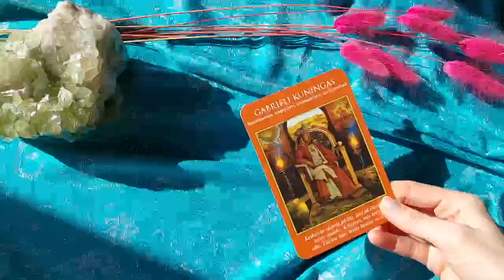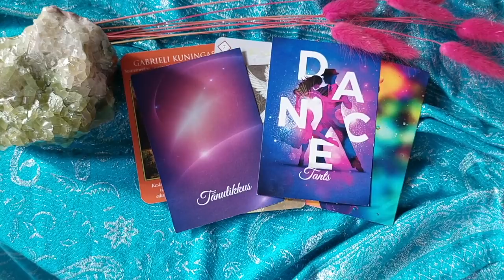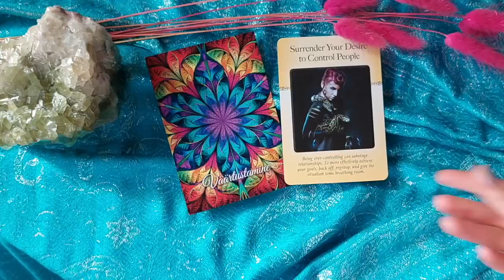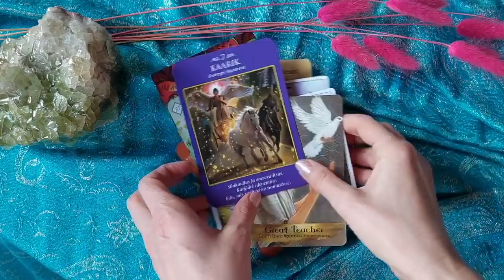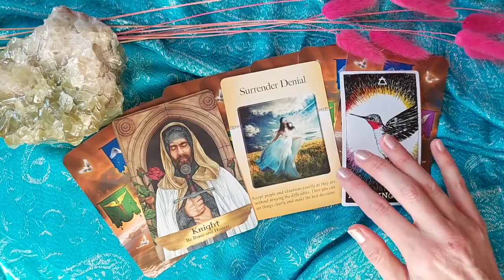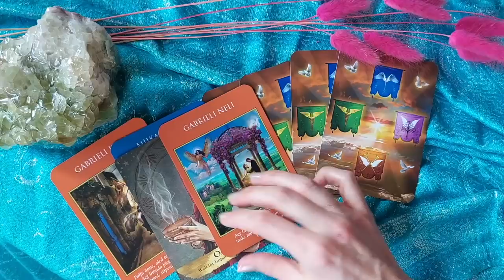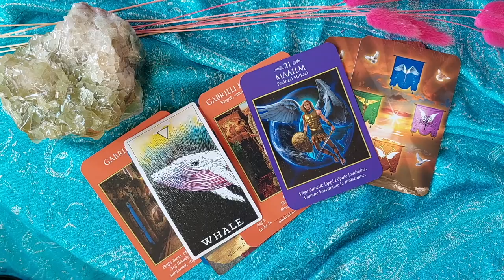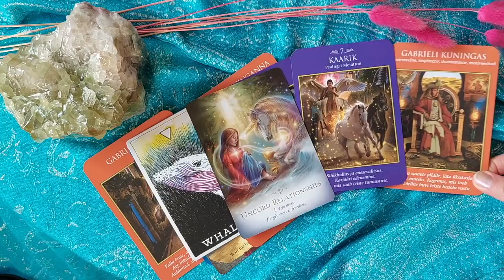OLULINE INFO PRAEGUSTE ENERGIATE KOHTA ❤️ StellaShakti.com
Täna algas uus aasta veedaliku astroloogia kohaselt. Videos vaatame lähemalt selle aasta, aprillikuu ja uue nädala energiate prognoosi kohta.
Kanaldus ja kaardilugemine.

❤️Kui soovid, saad tulla mu YT kanali VIP-liikmeks, et vaadata veel palju põnevat, mida tavakasutajad ei näe – saad valida erinevate boonuste vahel:

Palun suhestu kaardilugemisse tervemõistuslikult. Kui tunned, et miski ei resoneeru Sinuga, usalda enda intuitsiooni alati esimesena! Need on üldised soovitused ega asenda tavameditsiini või Sinu südame häält, ent võivad anda häid vihjeid, mil moel enda elu tuua suuremasse meisterlikkusesse.
Kõik need kaardiladumised on häälestatud olema Sinu ja kõikide kõrgeimaks hüvanguks.
Kaardilugemine võib kehtida ka tähtajatult, ehk kui satud seda videot vaatama mingil muul ajal, siis usalda, et see sõnum on just Sulle ja ju siis on just sel ajaperioodil siit Sulle midagi olulist kõrva taha panna ja südamega tunnetada.
Soovin Sulle imelist kulgemist oma elu meisterlikkuses loomisel!
Armastusena
Stella
StellaShakti.com